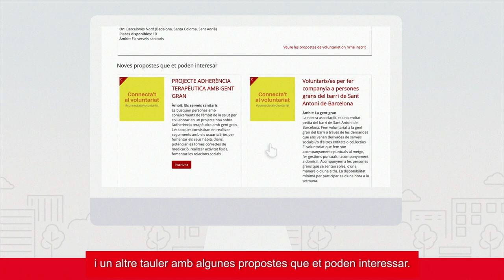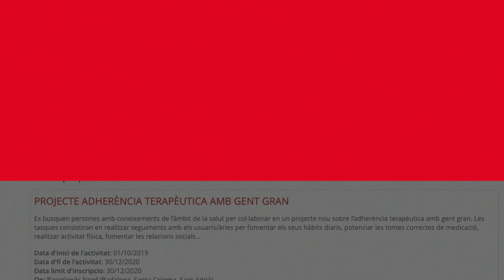Connecta't al voluntariat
Connecta’t al voluntariat et permet trobar l’activitat de voluntariat ideal! Registra’t com a voluntari o voluntària i comença a canviar el teu entorn amb els teus coneixements, temps i compromís.